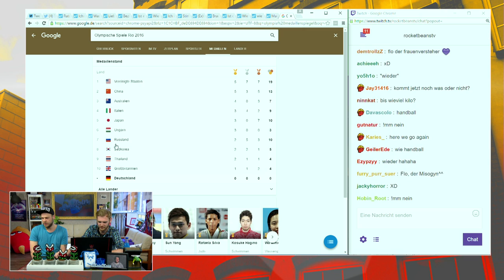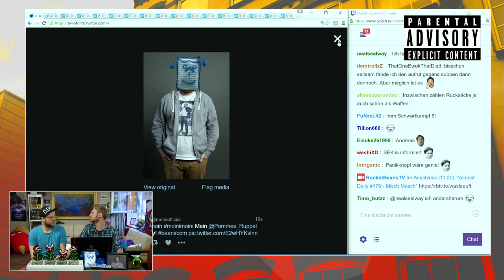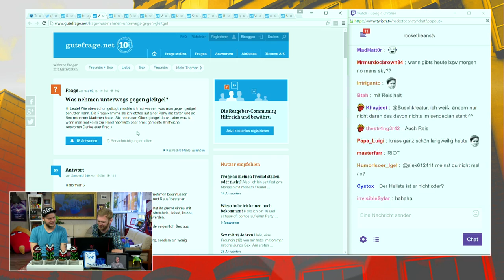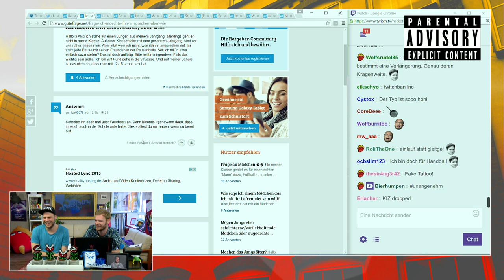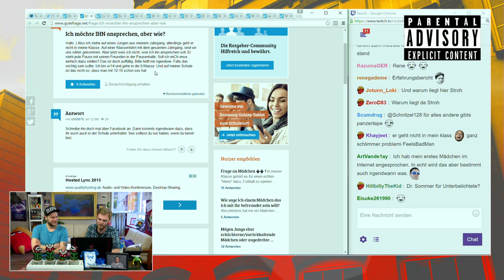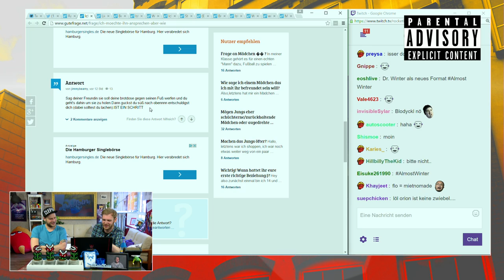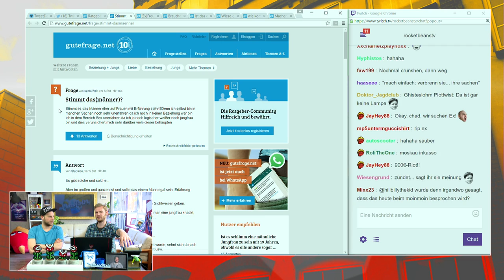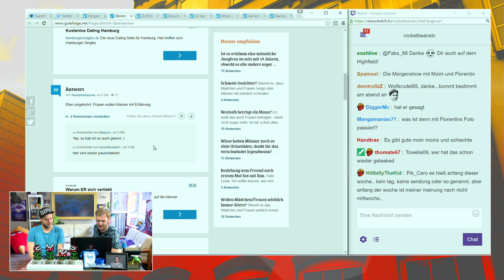MoinMoin mit Flo & René | Gute Frage?!, Der japanische Hautlappen, Niveau | 09.08.2016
Seid ihr schon wach? Lohnt sich ein Blick aus dem Fenster? Existiert die Welt da draußen noch? Diese und andere lebenswichtigen Fragen beantworten euch unsere ausgeschlafenen (?!) Moderatoren live. Außerdem: Kleinkrieg mit Gazetten, Frühstück mit Explosionen oder Bewegungstipps mit Muskelmännern. Ein ganz entspannter Morgen eben. ►Alle Folgen von MoinMoin in der Playlist ►Rocket Beans TV 24 Stunden auf Sendung